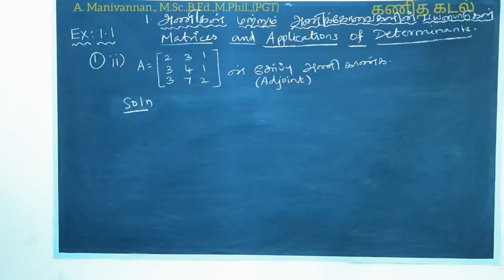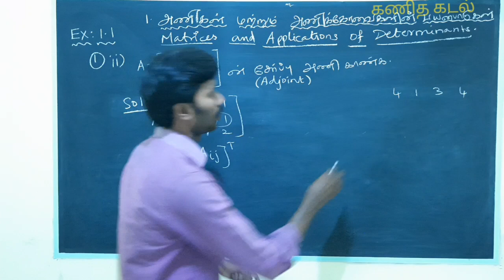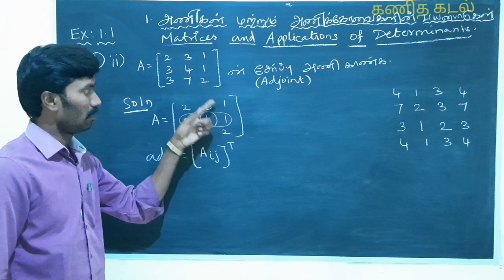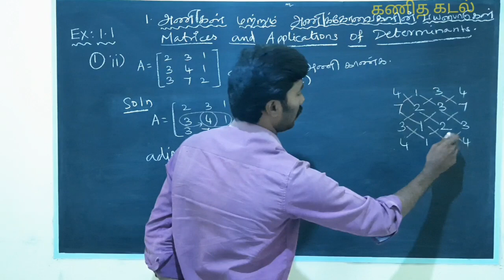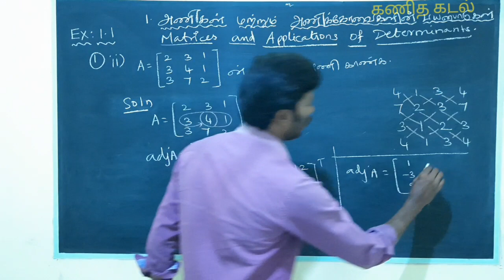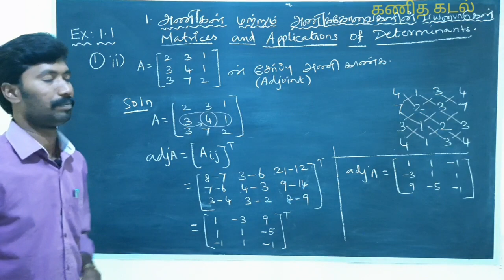Class:12/Maths/Matrices and Determinants/Exercise 1.1/Q.no:1(ii)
Tamilnadu New Syllabus